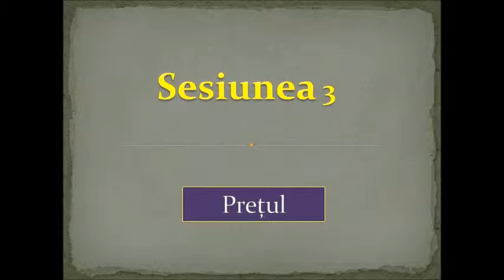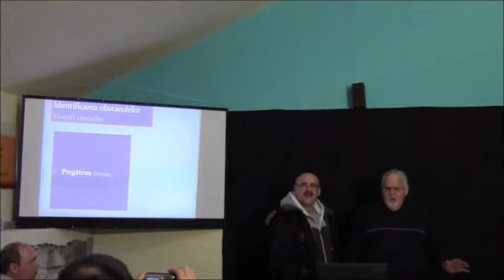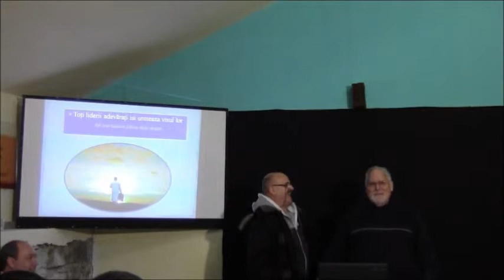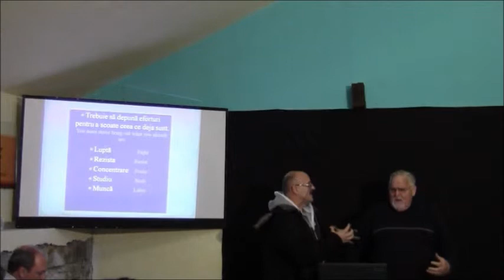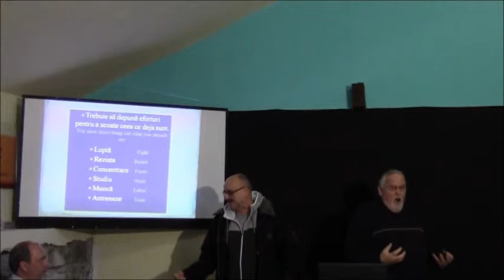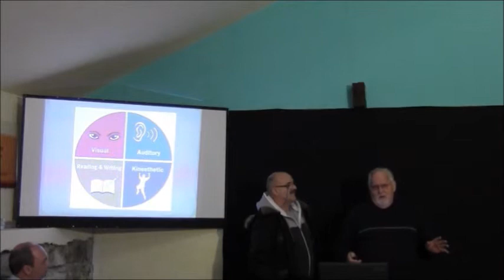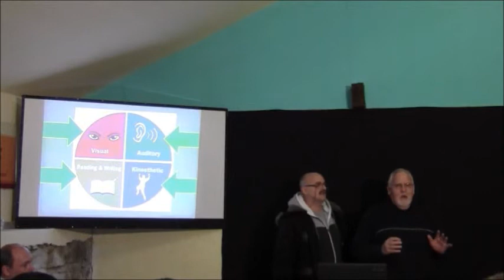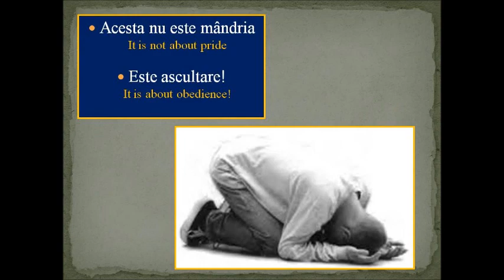Discovering Your giftedness Session 3 The Price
A conference on "Indentifying and Developing Your Gift" took place in the Village of Peștere in the nation of Romania.
Bishops Terry Swiney and Roy Olsen led the conference, assisted by gifted Romanian translators.
The material on the screen is mostly in both Romanian and English.   This is an excellent way to learn both languages as you hear immediate translation.  This is Session 3of 9 Sessions.